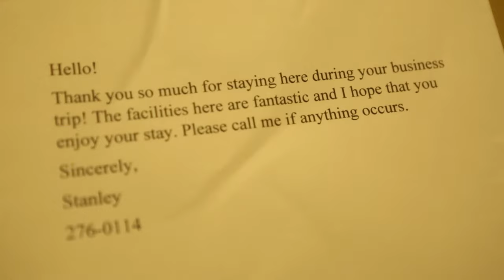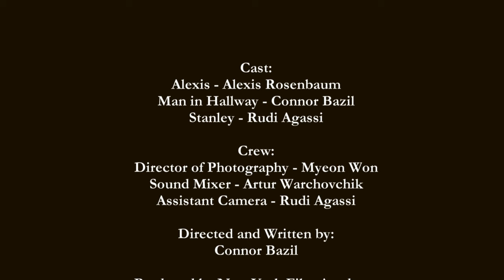Clogged - A NYFA Production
WARNING - THIS SHORT FILM CAN BE GRAPHIC SO PLEASE PROCEED WITH CAUTION!

Film produced at New York Film Academy.

8-Week Filmmaking Final Short Film

Connor Bazil, Rudi Agassi, Artur Warchavchik, Myeon Won, Alexis Rosenbaum